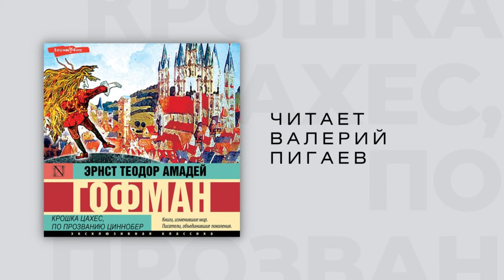Аудиокнига | Эрнст Теодор Амадей Гофман "Крошка Цахес, по прозванию Циннобер" Глава 2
Добрая фея Розабельверде из жалости заколдовывает уродливого телом и душой маленького малыша Цахеса, похожего на альрауна, так, что большинство людей перестаёт замечать его уродство.

Теперь люди тянутся к нему. Любое достойное похвалы дело, совершённое в его присутствии, приписывается ему, Цахесу, сменившему своё прежнее имя на новое — Циннобер. И наоборот, стоит ему сделать что-либо отвратительное или постыдное (а ничего иного он не делает), — в глазах присутствующих сделавшим мерзость кажется кто-то другой; чаще всего тот, кто больше всех пострадал от выходки Циннобера.

Пока выкладываем вторую главу, но будет и продолжение. Пишите, если ждете всю книгу!